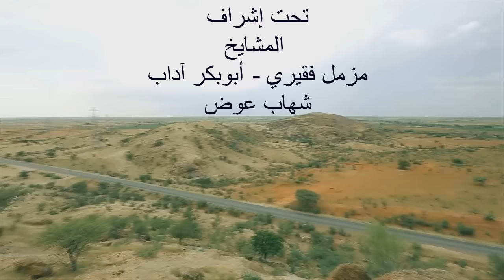الرحلة الدعوية إلى ولاية شمال كردفان - كلمة الشيخ شهاب عوض بمسجد ( الشريف حمد ) قرية أم صميمة